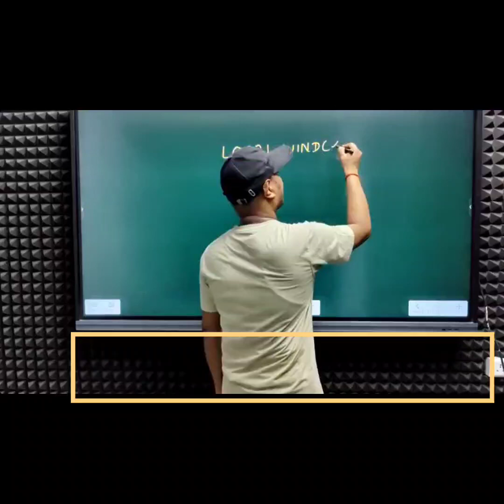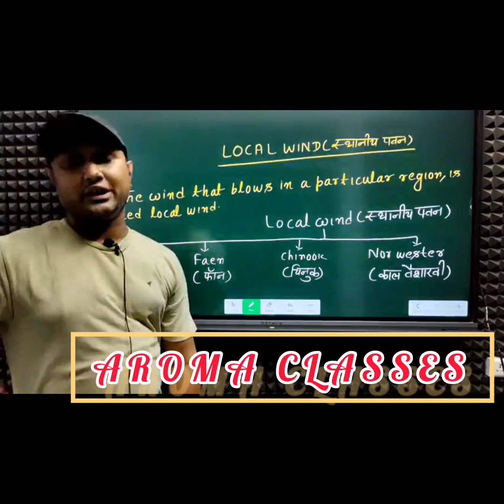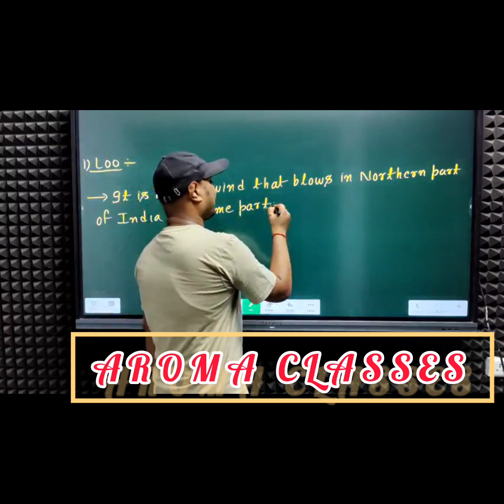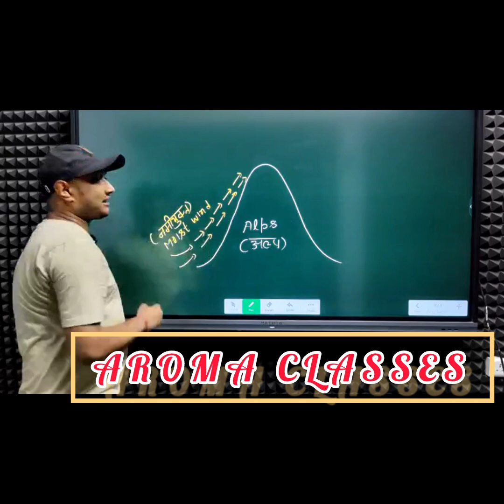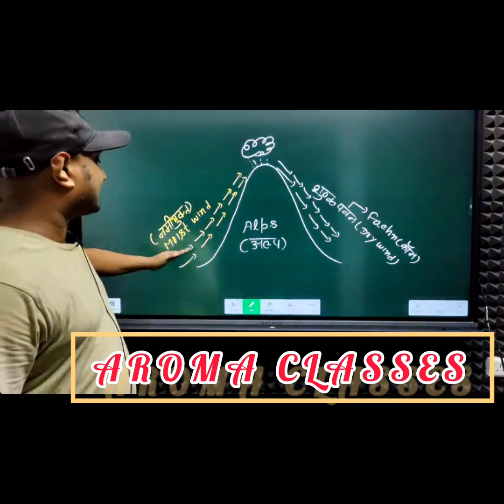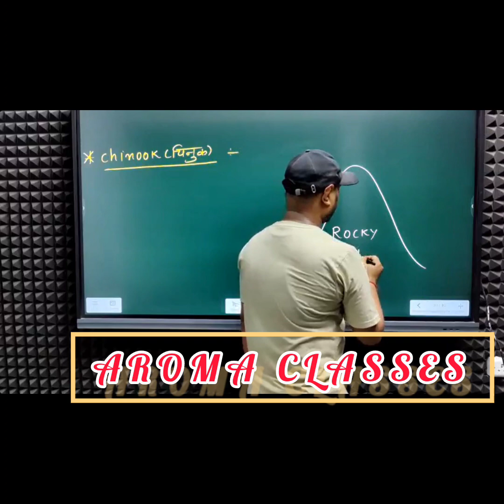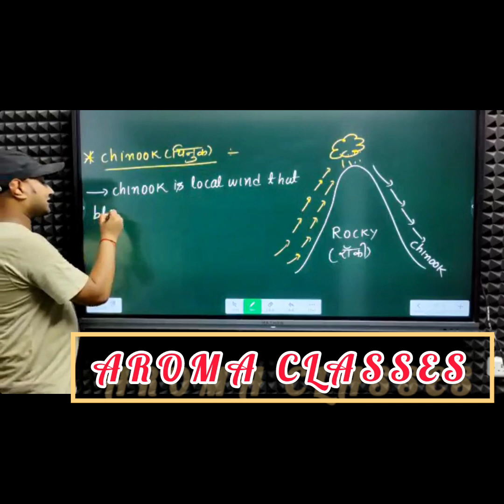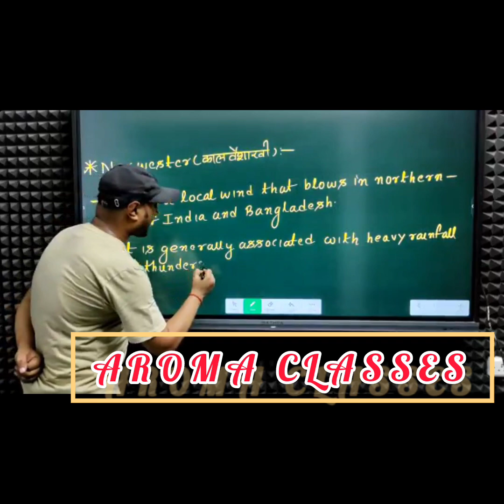Local Wind|स्थानीय पवन